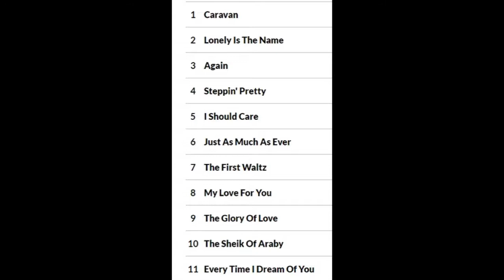Bert Kaempfert - ......Love That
Bert Kaempfert - .Love That (vinyl) 1968

LP. Decca  DL 74986

Decca Records, a Division of MCA Inc. New York, USA